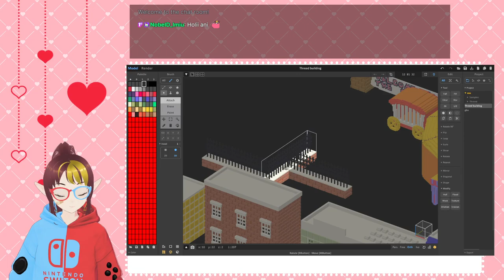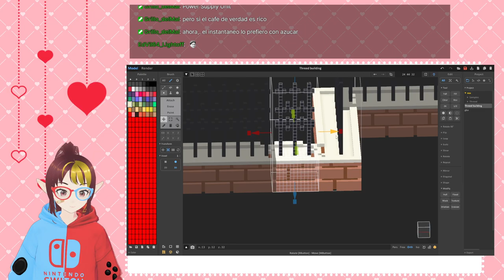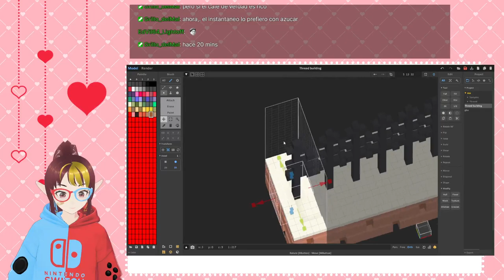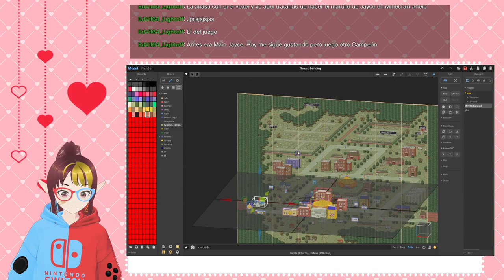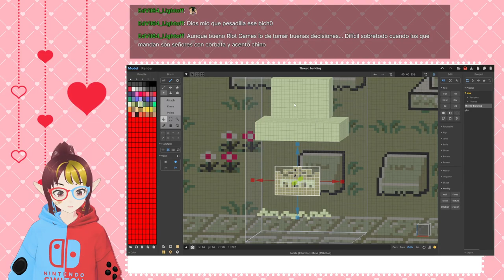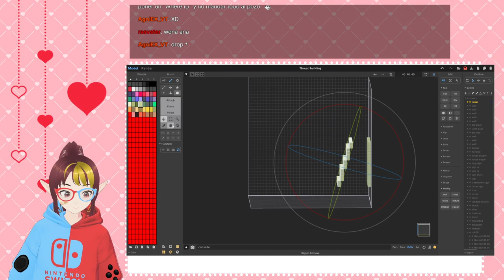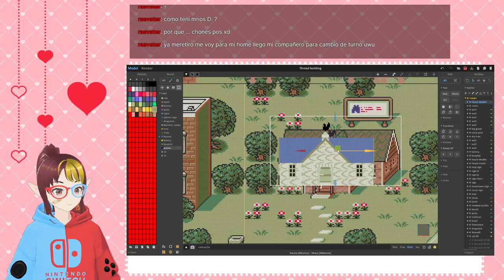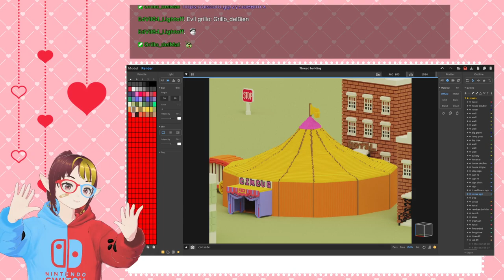Volviendo a threed otro rato!